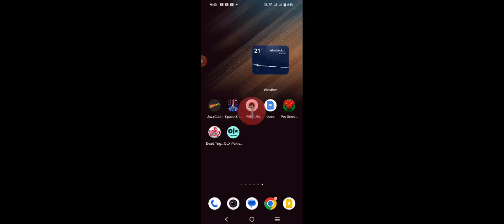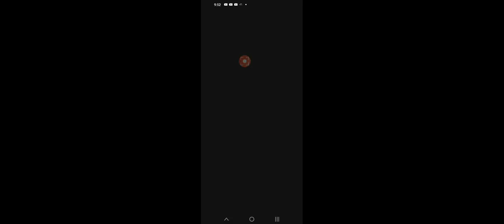Pro Snooker & Pool 2023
Game play footage from Pro Snooker & Pool 2023 by iWare Designs Ltd.